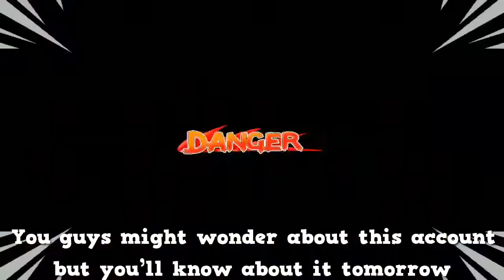Knights and Dragons - Cryptid Wargear and Centurion Aegis Now Fusible!!!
WOW! 2 New Fusable Epics are out!!! Cryptid Wargear and Centurion Aegis are now fusable!

Line: officialtimmy
Friend Code: XBH-CHZ-QWY
Skype: timbit22

♫ Music ♫
Virtual Riots - Idols
Call on me - Eric Prydz
Carousel - Let's Go Home